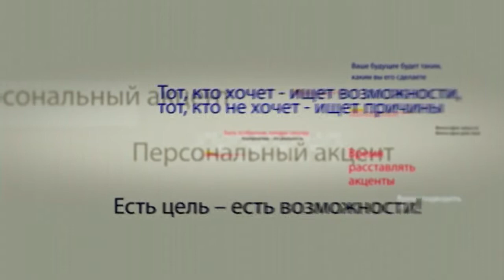Александр Суходольский в программе «Персональный акцент»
В Комрате прошел региональный форум посвященный четвертой годовщине гагаузского референдума. 2 февраля 2014 года нареферендуме жителям автономии было предложено ответить на вопрос, куда лучше вступать Молдове — в ЕС или в Таможенный союз. Также их просили высказаться насчет того, нужен ли автономии закон о праве на самоопределение в случае утраты Молдовой независимости.В итоге 97% участников плебисцита проголосовали против курса на вступление в ЕС и за интеграцию в Таможенный союз. А более 98% проголосовали за то, чтобы Гагаузия автоматически стала независимым государством в случае утраты Молдовой суверенитета.  Об итогах референдума и не только поговорим с вице-председателем Народного собрания Гагаузии Александром Суходольским